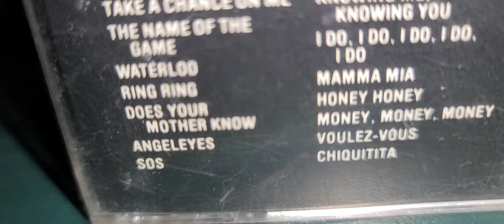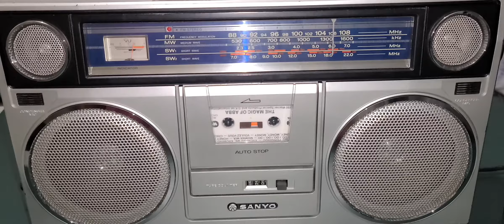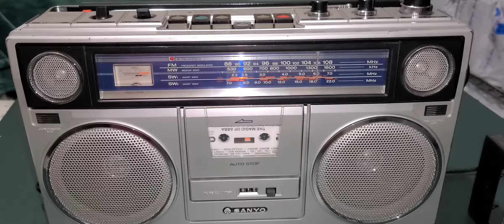SANYO M 9940K #6 D